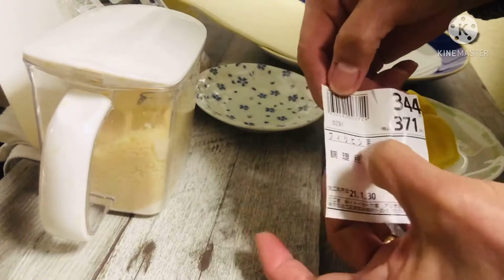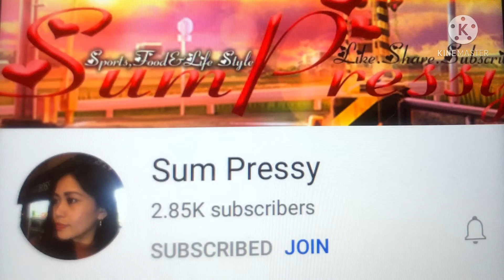Turon Pinoy Merienda tokyojapan ||Jenny o Yama1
Ito po ang ating sangkap sa pagluto ng turon:

:cooking oil
:pambalot sa lumpia
:langka fruits
:brown sugar
:sesame seed
Ito na ang masarap na turon

And also mega love shout out to all my Members...
Thank you so much for the support to my
YouTube channel. and also to my subscribers mega love shout out to everyone and guys sa nangangailangan ng wh just let me know...
handa po ako tumulong